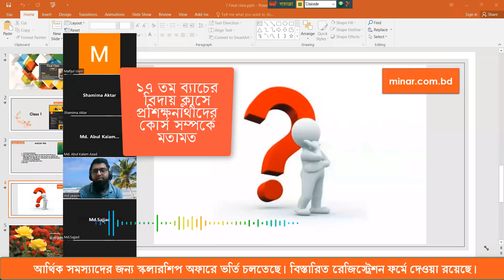ডিজিটাল মার্কেটিং | বাংলাতে কথা বলে ঘরে বসে আয়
আমাদের ১৭ তম ব্যাচের প্রশিক্ষনার্থী মোঃ ফাহাদ ভাই ডিজিটাল মার্কেটিং কোর্স সম্পর্কে মতামত দিচ্ছেন। উনার কথা গুলো শুনলে বুঝতে পারবেন আমাদের কোর্সের মূল্য কতটুকু। ডিজিটাল মার্কেটিং কোর্স শিখুন বাংলাতে কথা বলে ঘরে বসে আয় করুন। ডিজিটাল মার্কেটিং নতুন ব্যাচে ভর্তি চলছে।
ভর্তির শেষ সময় কবে, কোর্স ফি কত, কি কি শিখানো হবে, ক্লাস কখন হবে, ইত্যাদি সহ বিস্তারিত অন্যান্য সকল বিষয় রেজিস্ট্রেশন ফর্মে দেওয়া রয়েছে।
স্কলারশিপ অফার পেতে রেজিস্ট্রেশন ফর্ম পূরন করুন, কোন কনফিউশন থাকলে পেইজ ভিজিট করুন।পোস্ট গুলো ভালো করে দেখুন। ডিজিটাল মার্কেটিং কোর্স শিখুন ফ্রিল্যান্সিং করে ঘরে বসে আয় করুন